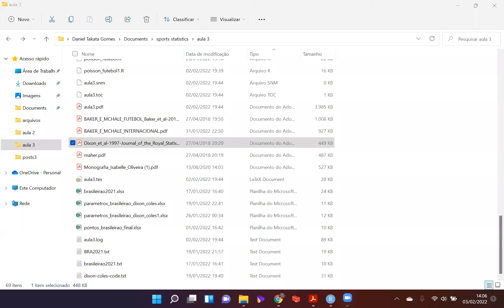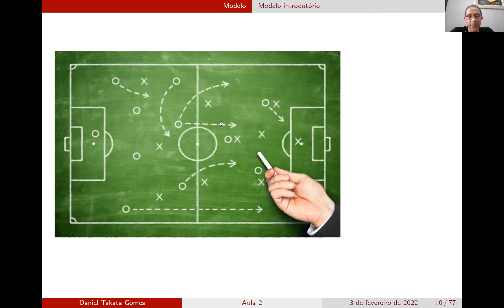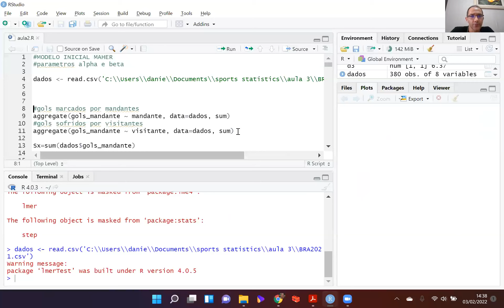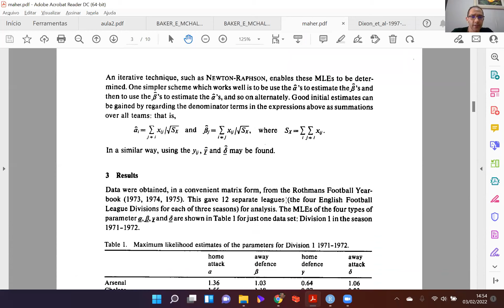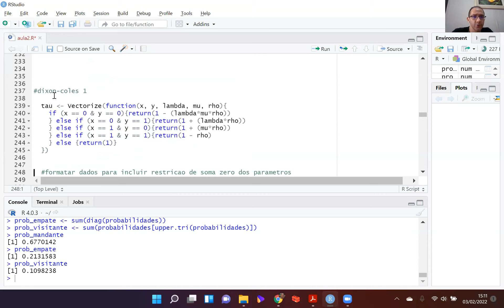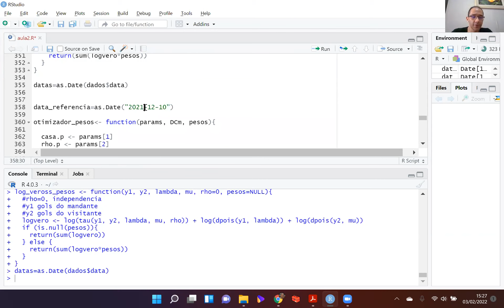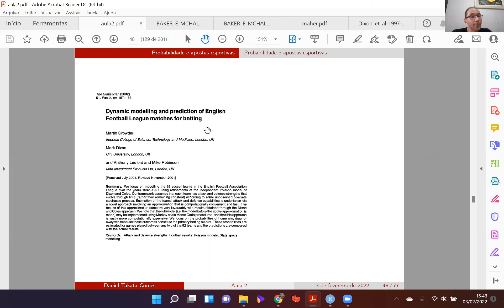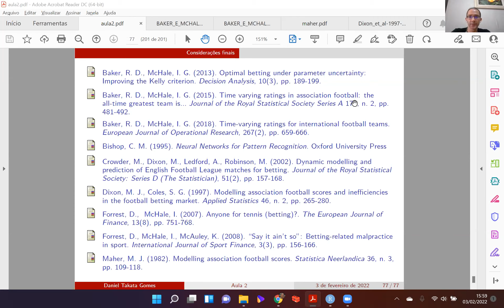Métodos estatísticos para a análise de dados do esporte (in Portuguese) -- Parte 2/3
Palestrante: Daniel Takata (ENCE - IBGE, Brasil)

Resumo: Nos últimos anos, especialmente a partir da virada do século, a análise estatística de dados tem tido um papel cada vez mais relevante na ciência do esporte. Nos esportes coletivos, departamentos de análise de desempenho trabalham com modelos estatísticos em busca de padrões de comportamento de jogadores. Nos esportes individuais, modelos complexos são utilizados para a melhoria dos treinamentos e a otimização de desempenho. Como a revolução da análise de dados no esporte, os dias em que os treinamentos e as decisões eram baseados em tentativa e erro estão cada vez mais ficando para trás. O minicurso será ministrado em três aulas. Na primeira, será feito um apanhado do que de mais relevante tem sido feito utilizando a estatística no esporte, incluindo análise de desempenho, tomada de decisões durante jogos, montagens de elencos, etc. Na segunda, serão abordados métodos de análise de dados no futebol, que podem ser estendidos a outros esportes coletivos, como modelagem de placares de jogos e uso de métodos de aprendizagem de máquina para avaliação de desempenho. A última aula irá focar na análise de modelos para esportes individuais como atletismo e natação, incluindo a utilização de teoria de valores extremos para comparação de desempenhos.

Agradecimentos: Agradecemos ao suporte técnico recebido pela equipe de apoio do ICMC-USP.